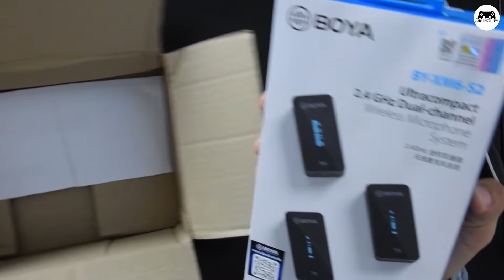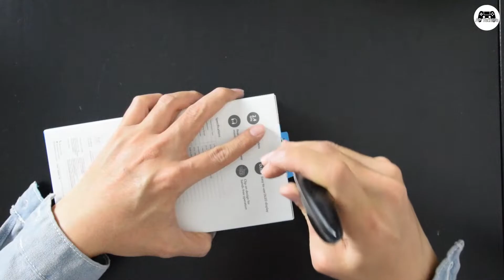แกะกล่องรีวิว ไมค์ไร้สาย Boya BY-XM6-S2 สุดยอดไมค์ที่รอคอย เสียงดี ราคาโดน ไปดูกัน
ไมค์ราคาดี เสียงดีสมราคา เป็นยี่ห้อที่ดังมาตั้งแต่ไมค์สายที่ไม่กี่ร้อยแต่เสียงดี พอมาไร้สาย ก็ต้องจัดตามอย่างไม่ต้องสงสัย สนใจตามไปตำกันได้เลย